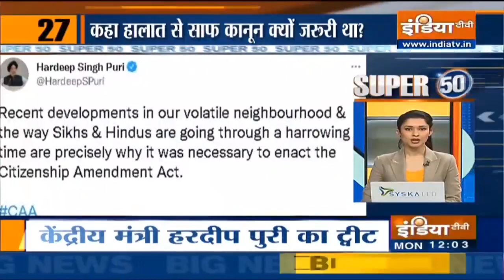देखिए अब तक की 50 बड़ी खबरें | Super 50 | August 23rd, 2021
Super 50: Non-Stop Superfast बुलेटिन में देखिए देश-विदेश की 50 बड़ी खबरें